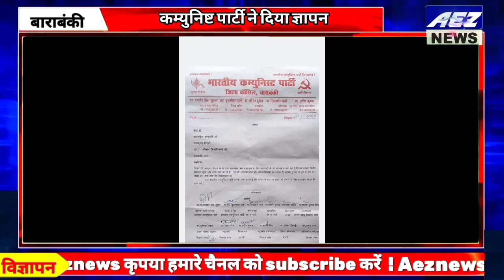अरे हमास हमले पर बोले Randheer Singh Suman हथियार अमरीकी! उप निरीक्षक का Transfer फूल माला से विदाई